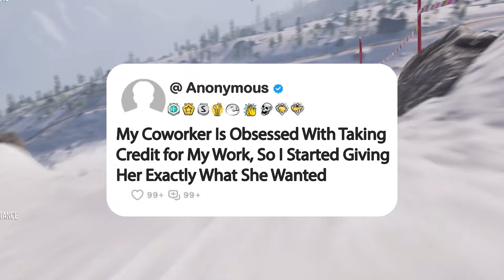My Coworker Is Obsessed With Taking Credit for My Work, So I Started Giving Her Exactly What She...